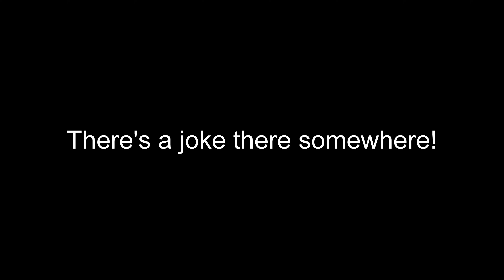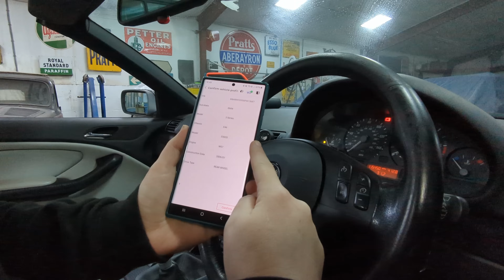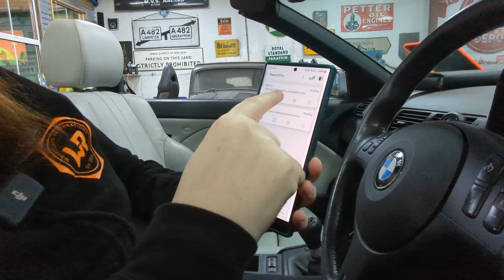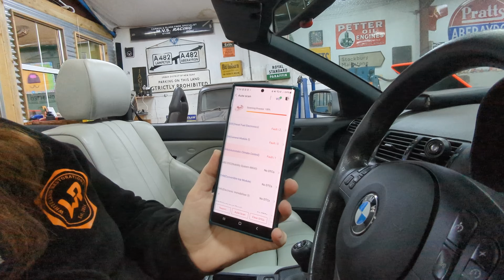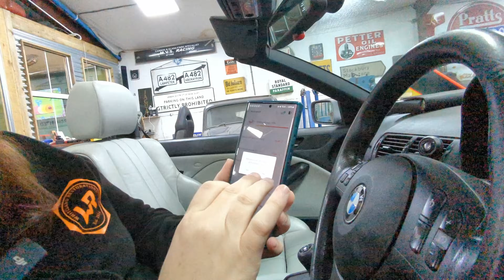How Much to Fix Our BROKEN BMW E46 330CD Cabriolet!?!?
How much is it going to cost to fix our rough and broken BMW E46 330CD Cabriolet? In this episode we go through everything that is wrong and/or broken and make an estimate on how much it will set us back. It needs everything from paint to panels. Have we made a huge financial mistake??? Probably, but we all do silly things with cars we love!

TOPDON TOPSCAN

Competition T&C:
Our competition closes at 15:00 GMT 01/01/24. Any entries after this time and date will not be counted. One winner will be drawn at random using a random comment picker. Duplicate entries are not permitted and will be disregarded. The prize consists of one TOPDON TOPSCAN (with one year's subscription included, future subscription fees are not included) and some Whiteland Restorations Merchandise. Winner has 28 days to get in touch after announcement has been made. Failing to get in touch with us will result in the prize being reallocated. There is no cash alternative.

Good luck!

If you'd like to buy us a cup of coffee to keep us going in the workshop you can find our paypal

Threads: Whiteland_restorations